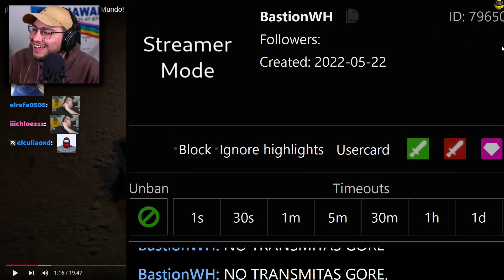CRISTIAN BESARIAS A MRBEAST????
- Tags 👻 -
Clips Twitch,
Twitch Clips,
twitch stream,
Stream,
Aweonaso Gang,
Aweonao Gang,
Aweonaso gan,
Aweonaso?,
cristianghost aweonaso,
Aweonaso cristianghost,
cliperos cristianghost,
cristianghost cliperos,
cristianghost clipero,
clipero cristianghost,
cliperos cristianfantasma,
cristianfantasma cliperos,
clipero cristianfantasma,
cristianfantasma clipero,
cristianepico,
cristian epico,
cristianghost clips,
clips cristianghost,
cristianghost,
cristian ghost,
chanchoghost,
cristinaghost,
cristinnaghost,
cristianfantasma,
clips cristianfantasma,
cristianfantasma clips,
kitianghost,
ishowspeed,
lo mejor de cristianghost,
cristianghost reacciona,
cristianGhost streams,
streams cristianghost,
cristianghost stream,
Stream cristianghost,
Cristianghost VoD,
VoD Cristianghost,
cristianghost n word,
cristianghost memes,
cristianghost susto,
cristianghost se cae,
cristianghost onichan,
cristianghost intro,
cristianghost outro,
cristianghost plantas vs zombies,
cristianghost otaku,
cristianghost x,
cristianghost wattpad,
cristianghost weon,
pecky,
ñoqui,
cristianghost cintia,
cristianghost cinthia,
cristianghost cynthia,
cristianghost cynthiayaya,
cristianghost screamer,
cristianghost apuesta,
cristianghost Aliexpress,
cristianghost altura,
cristianghost crítica,
cristianghost baneado,
cristianghost ban,
cristianghost gameplay,
cristianghost reacción,
cristianghost bailando,
cristianghost bts,
cristianghost coca cola awards,
cristianghost bromas,
cristianghost cynthia cara,
cristianghost anuncios,
cristianghost pvz,
cristianghost cuphead,
cristianghost fnaf,
cristianghost peruano,
Cristianghost tonto,
cristianghost fnf,
cristianghost getting over it,
cristianghost esquizofrenia,
cristianghost autismo,
cristianghost autista,
cristianghost edad,
cristianghost funado,
cristianghost funa,
cristianghost furro,
cristianghost gallito,
cristianghost gime,
cristianghost ahegao,
cristianghost Bob Esponja,
cristianghost Patricio,
cristianghost Calamardo,
cristianghost Homero Simpson,
cristianghost humilde,
cristianghost Pecky,
Cristianghost VTuber,
Cristianghost chupala,
Cristianghost VTubers,
cristianghost marge simpson,
cristianghost simp,
cristianghost ñoqui,
Ñoqui cristianghost,
cristianghost ñoquita,
Cristiano fantasma,
cristianghost nina,
Cristianghost anime,
Cristianghost furry,
cristianghost monouwu,
cristianghost uwu,
cristianghost Perú,
monouwu cristianghost,
cristianghost ELCHAT,
cristianghost MinionG,
christian ghost,
christianghost,
cristianghost gordo,
cristianghost nikocado avocado,
cristianghost obeso,
cristianghost Booyah,
cristianghost Booyah Live,
Booyah cristianghost,
cristianghost chill,
cristianghost waton,
cristianghost 16,5,
cristianghost AYAYA,
cristianghost México,
cristianghost bruh,
cristianghost gatos,
cristianghost gata,
cristianghost Minions,
Minions cristianghost,
cristianghost chat,
cristianghost Miguelito,
cristianghost streamer,
streamer cristianghost,
cristianghøst,
cristianghost Twitch,
Twitch cristianghost,
cristianghost directo,
cristianghost directos,
Directo cristianghost,
Directos cristianghost,
cristianghost en Booyah,
cristianghost operación,
cristianghost vasectomía,
cristianghost en Twitch,
cristianghost Twitch,
cristianFantasma Twitch,
cristianghost Live,
Granny,
Degoboom cristianghost,
Cristianghost juego de terror,
Clips Facheros,
Cirno Clipera,
Streamer chileno,
Twitch Chile,

💙ᗜˬᗜ